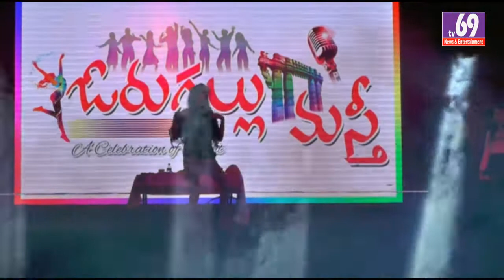Orugallu masthi 29.10.2017..3 tv69News